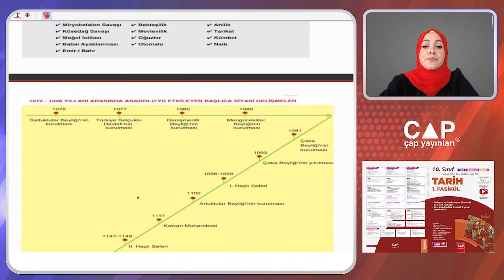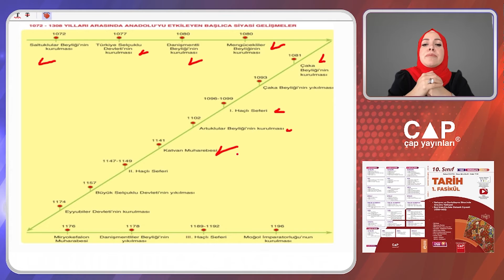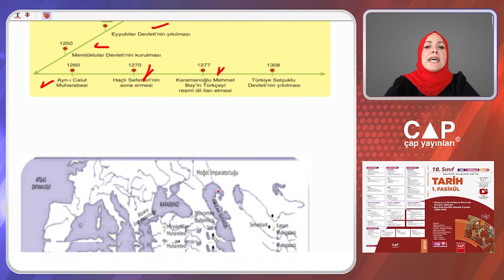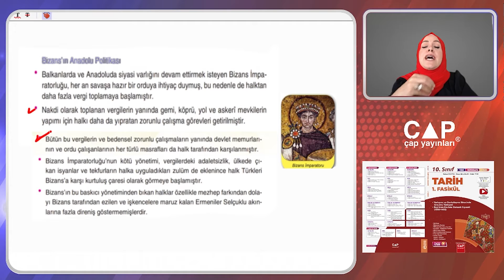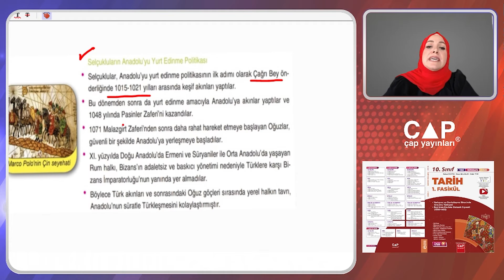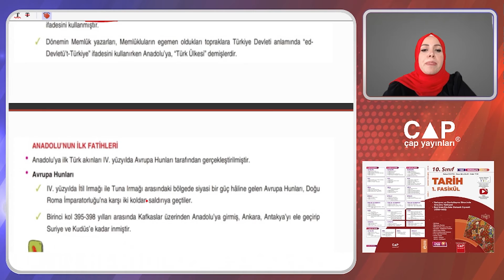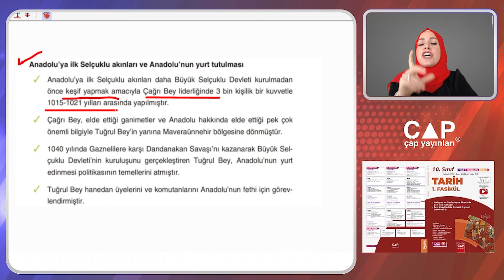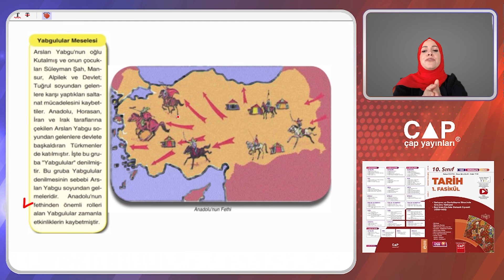10. Sınıf Tarih 1.Fasikül Sayfa 9-14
Çap Yayınları 10. Sınıf Tarih Konu Anlatım Videolarımız.